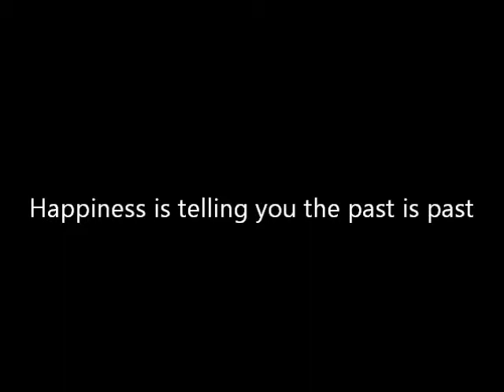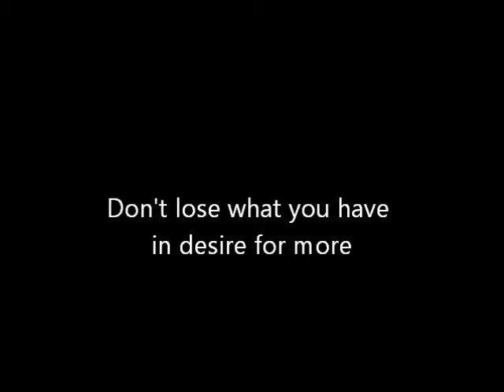"Happiness" - A Piano Poem